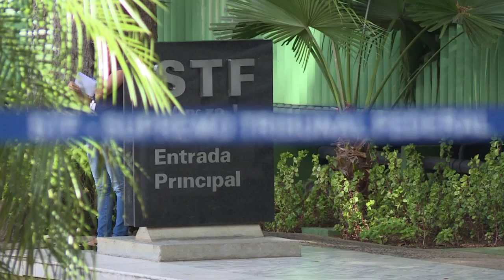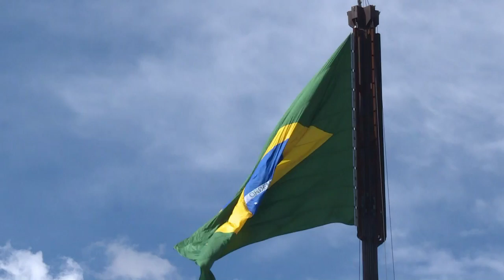إرجاء البت في شرعية تعيين لولا في حكومة روسيف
ارجأت المحكمة العليا في البرازيل الاربعاء قرارها حول شرعية تعيين الرئيس السابق لويس ايناسيو لولا دا سيلفا في حكومة الرئيسة ديلما روسيف المهددة باجراءات اقالة.تقرير مسجل: مادلين براديل، شربل باخوس.الرجاء قراءة التعليمات والتقيد بها